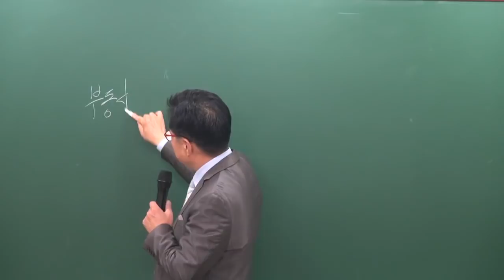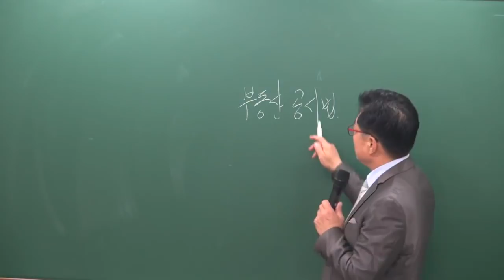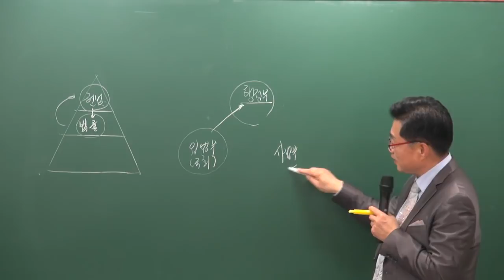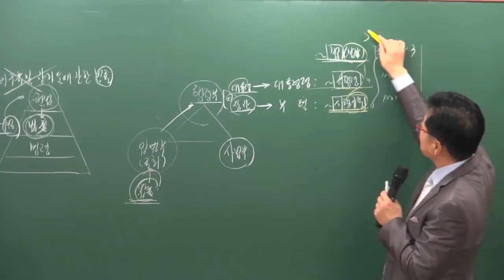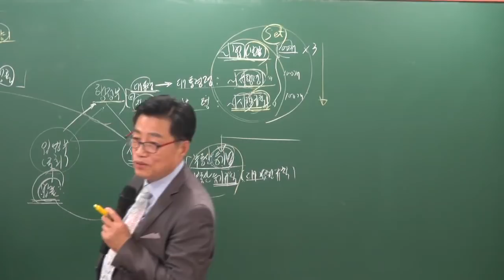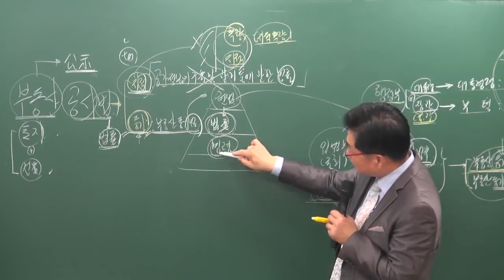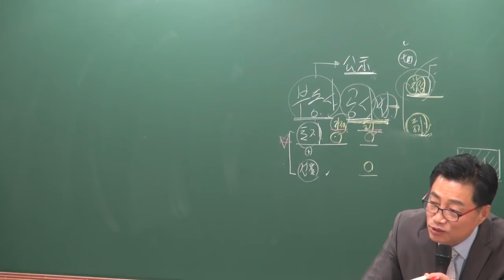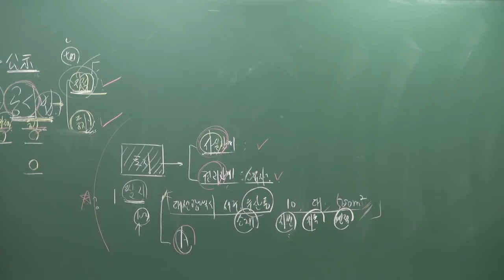[공전무] 2019년 공인중개사 부동산공시법 기초이론 11-1